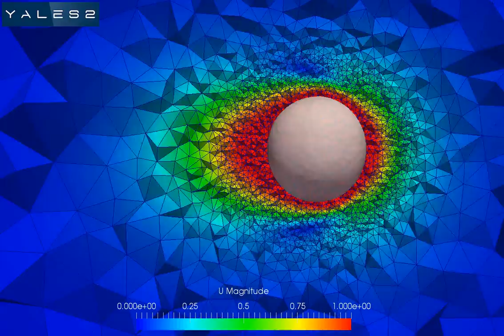[YALES2] Dynamic mesh adaptation around a Droplet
This simulation illustrates the technique of dynamic mesh adaptation (used in for exemple).
The mesh is automatically refined near the gas-liquid interface to accurately capture its position and dynamics. The remeshing is triggered by the position of the droplet on the mesh and is performed only when necessary.
The new mesh is created in a fully parallel manner using the MMG tool

Author: V. Moureau (CORIA UMR6614)